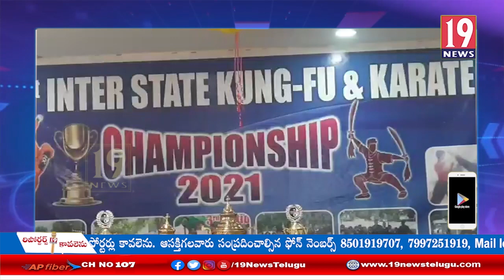రాజమహేంద్ర వరంలో మొట్టమొదటి ఇంటర్ నేషనల్ కుమ్ఫూ కరాటే పోటీలు ప్రారంభం